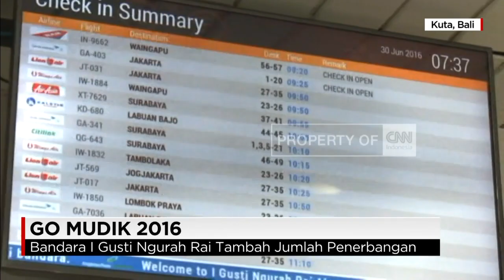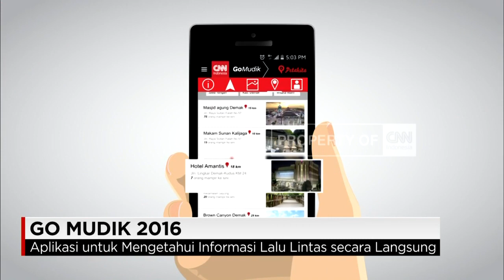Pantauan Arus Mudik Bandara I Gusti Ngurah Rai, Bali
Jumlah penumpang arus mudik melalui bandara I Gusti Ngurah Rai, Bali, mulai meningkat. Namun, diperkirakan puncak jumlah penumpang mudik akan terjadi pada jumat sore hingga sabtu.

GO MUDIK 2016 CNN INDONESIA

CNN Indonesia kali ini menghadirkan berita terbaru seputar mudik dalam program Go Mudik 2016. Program ini menampilkan informasi seputar perjalanan mudik di 2016 ini. Dalam liputan mudik lebaran kali ini, tim Go Mudik CNN Indonesia berada di berbagai posisi strategis. Posisi ini ditentukan oleh kebutuhan pemirsa atau viewers akan informasi arus mudik di 2016. Tim Go Mudik 2016 CNN Indonesia berada di jalur Pantura, jalur Nagrek (Selatan), Merak, Surabaya, Bandung, Jawa Tengah, dan berbagai tempat, agar kami bisa menghadirkan update mudik bagi pemudik. Tentu saja kami juga menghadirkan titik-titik sentral seperti Jakarta, Surabaya, dan Bandung.
Tujuan kami memobilisasi tim liputan Go Mudik agar perjalanan mudik update dengan berbagai perkembangan terakhir yang ada. Apalagi, tahun 2016 ini, mudik lebaran mendapatkan sejumlah perkembangan terkahir, mulai dari jalur tol baru, yaitu tol Cipali, titik kemacetan di area Garut, sampai Merak dengan ketersediaan feri yang ada.
Tim Go Mudik CNN Indonesia akan melakukan pemantauan dari sejak persiapan mudik, puncak arus mudik 2016, perayaan Idul Fitri, sampai arus balik 2016 nanti. Hasil pantuan ini bisa diikuti via channel CNN Indonesia di Transvision, kanal secara berkala di Trans TV, aplikasi GoMudik di apps store (khusus android), dan tentunya kanal CNN Indonesia di youtube.
Semoga apa yang kami sajikan ini menjadi panduan travel bagi pemirsa semua di masa liburan panjang ini. Kami mohon maaf, apabila panduan travel ini masih memiliki banyak kekurangan. Untuk itu, kami mohon masukan dari pemirsa atau viewers kami.